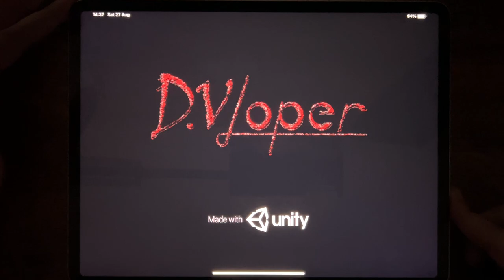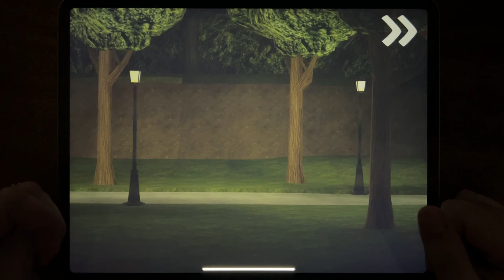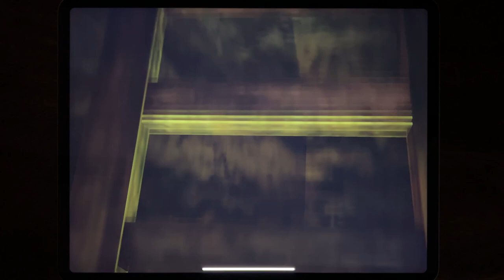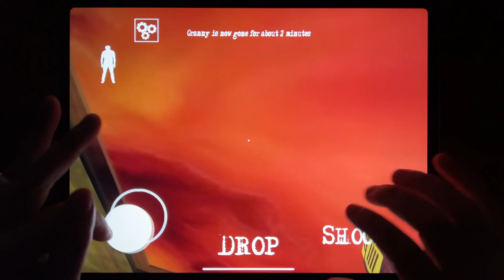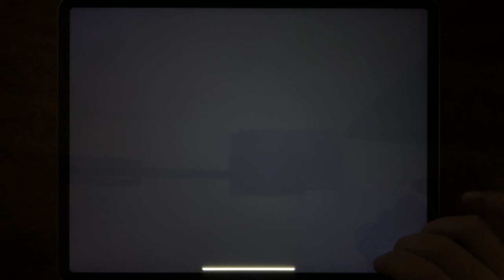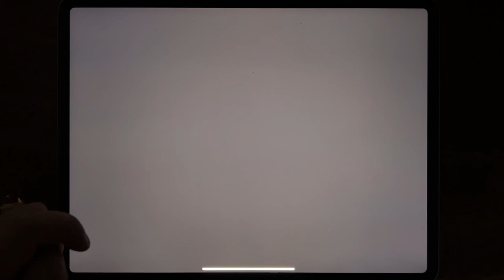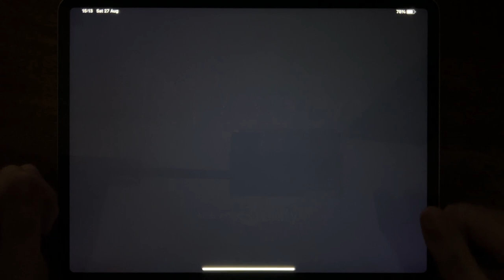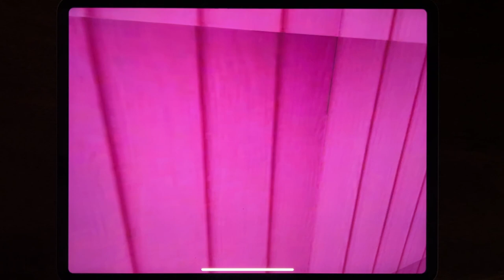Subway Surf, Slendrina: The School, Ice Scream 4, Mr Meat 2, Granny Chapter Two...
Subway Surf, Slendrina: The School, Ice Scream 4, Mr Meat 2, Granny Chapter Two, Eyes - The Horror Game, Roblox, Slendrina: Asylum, Room 666, House of Slendrina, Mr. Hopp's Playhouse, Scary Barbi Mod